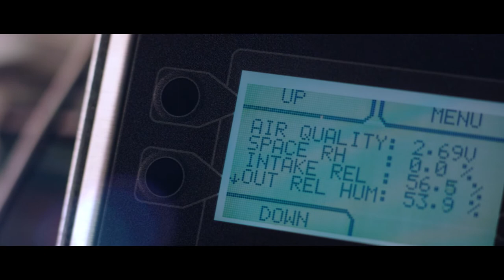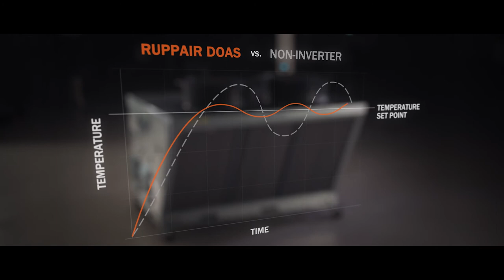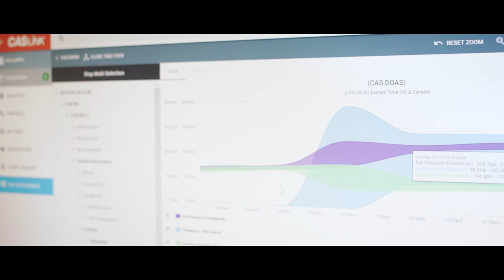RuppAir's HVAC Unit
Backed by over 50 years of ventilation expertise, RuppAir's HVAC Unit is the ideal HVAC solution offering exceptional energy savings and unprecedented comfort and humidity control.